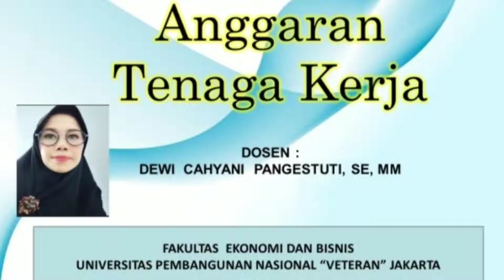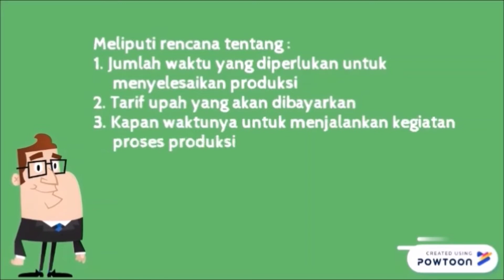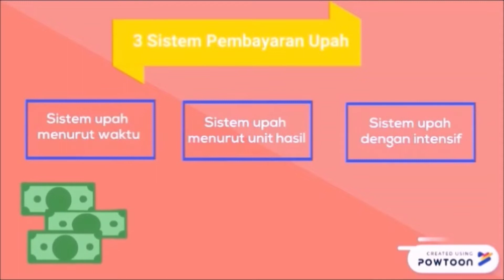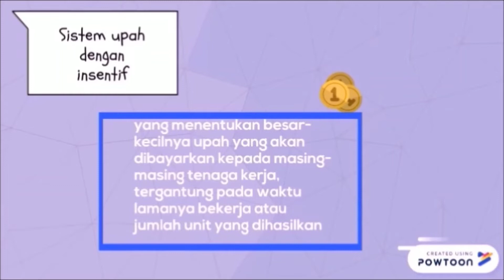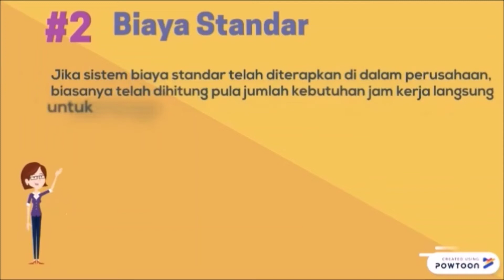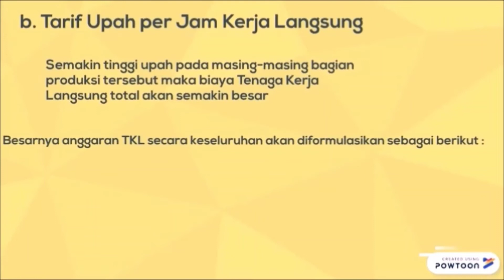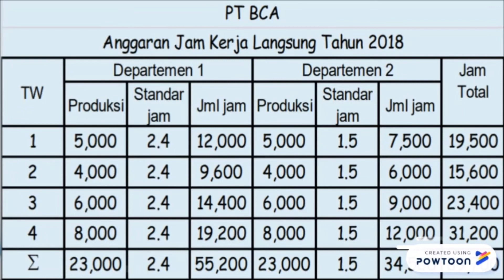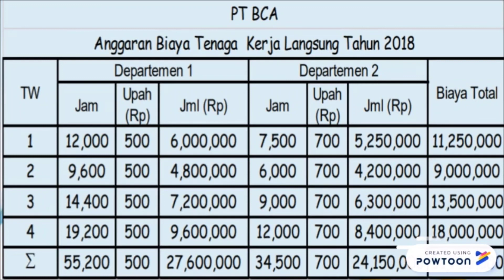Anggaran Tenaga Kerja